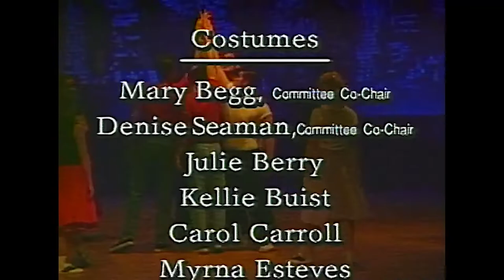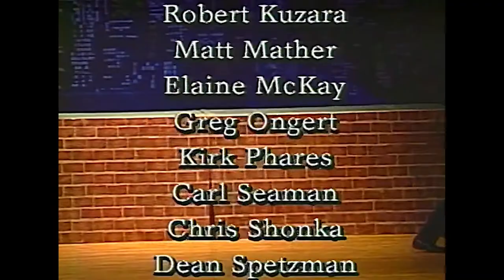1995 Bellevue East High School Musical - Westside Story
Bellevue East High School
Show: Westside Story Musical

Spring 1995